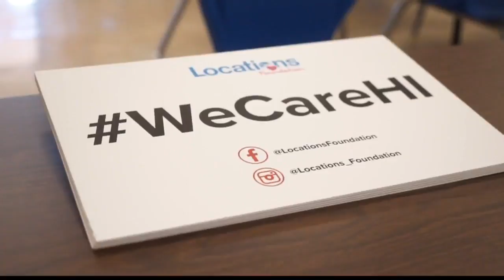Locations Foundation donates backpacks, school supplies to homeless children